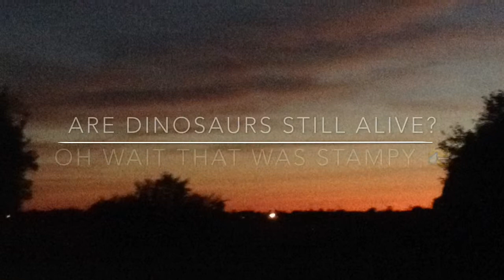Stampy's Best Bits/Fails | Lava Boing Boings Forgotten Vale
Go check out the original
Stampylonghead Forgotten Vale episode 3 Lava boing boings

Musical.ly: @xbrittanysgaming
Vine: lip syncer (XRandomatorX)